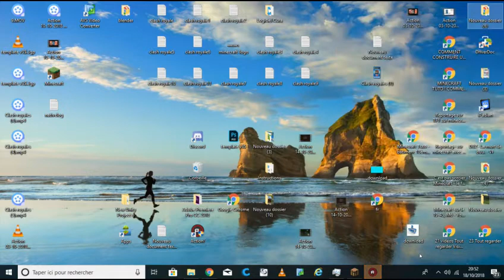bienvenue sur 1 minecraft maison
Aujourd'hui nouvelle vidéo, un tutoriel pour savoir comment construire une base secrète moderne. Une maison secrète totalement cachée dans le sol. J'espère que ça vous plaira !